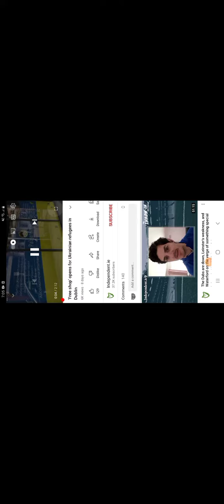yah come Ireland get free free free